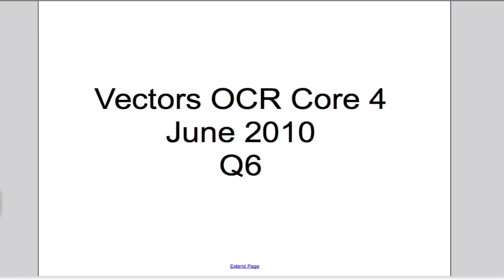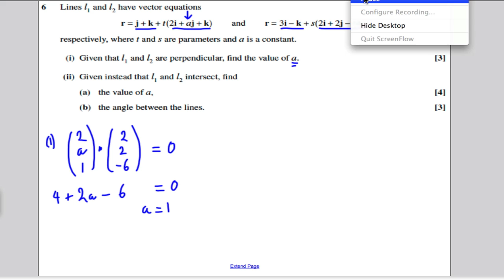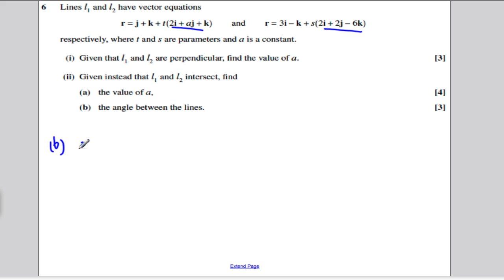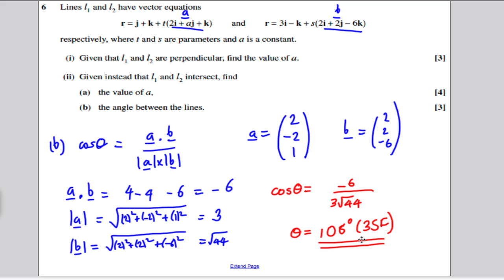Core 4 OCR June 2010 Q6 - Vectors (12)